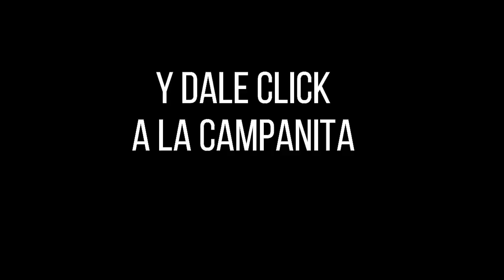Resultados SINUANO NOCHE domingo 21 de noviembre de 2021 ✅🥇🔥💰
Hola buenas noches, te presentamos los resultados de las loterías y chances en Colombia, vamos con el Resultados del Chance Sinuano noche del domingo 21 de noviembre de 2021.

Resultado EL SINUANO NOCHE del domingo 21 de noviembre